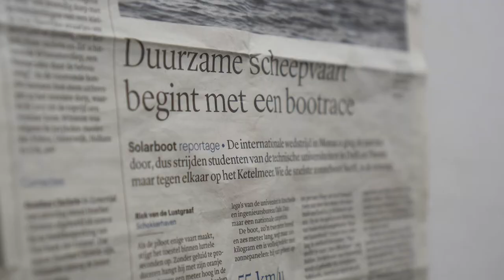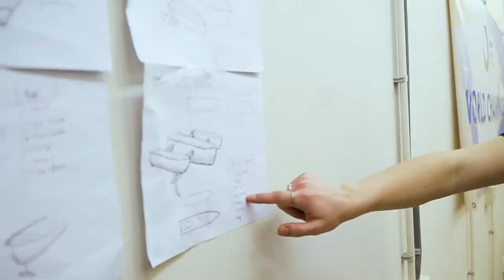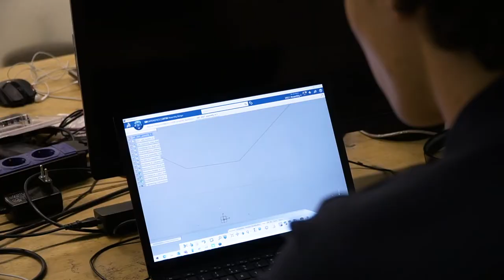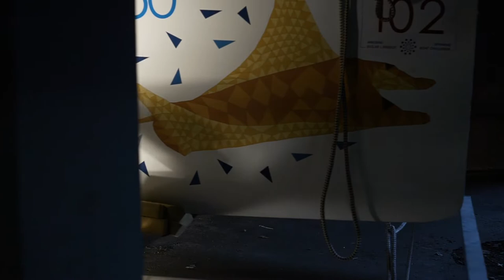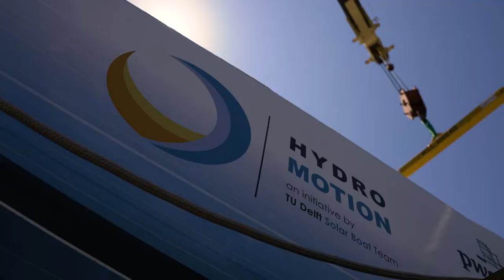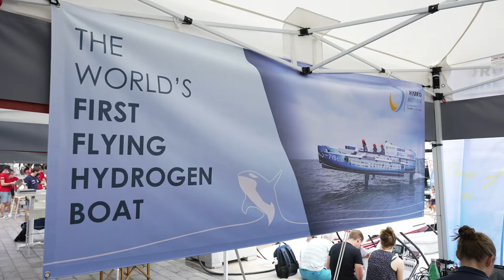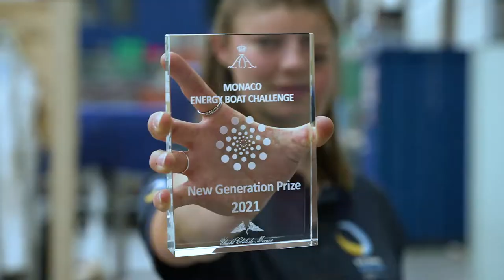After Movie Hydro Motion 2021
One team, one year, one goal and we did it! We built the world's first flying hydrogen boat! An incredible year which we can never forget! We like to take you along our journey in this video! It was a unique experience to turn our wild idea into the real flying trimaran together with such a strong team. We are happy and proud of our adventure and very excited to see a fresh group of students taking on the challenge of change!